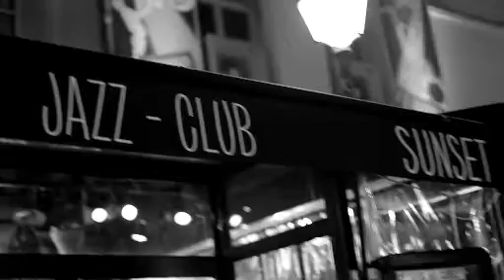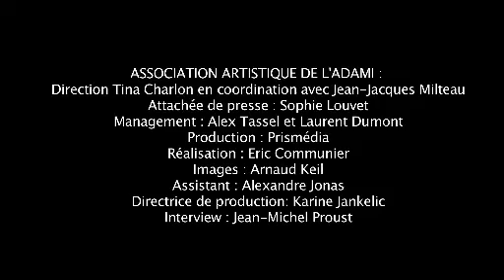Alex Tassel "Next City" Clip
Alex tassel tp
Guillaume Naturel Sax
Laurent de Wilde Piano
Diego Imbert Contrebasse
Julien Charlet Batterie
extrait du disque Heads or Tails (NPE/NAIVE) 2010